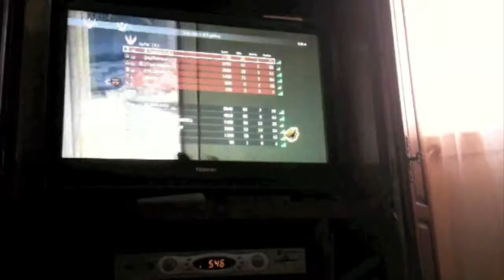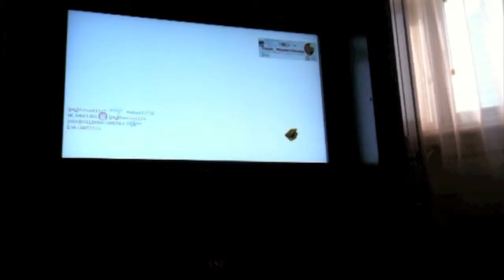Modern Warfare 2 - Demolition Busters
My Psn: Zurn_Toto